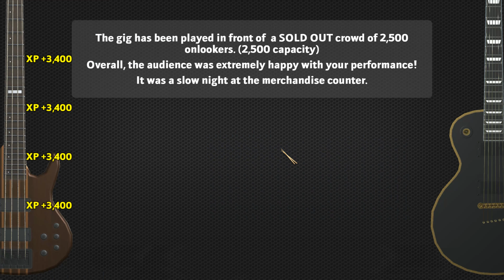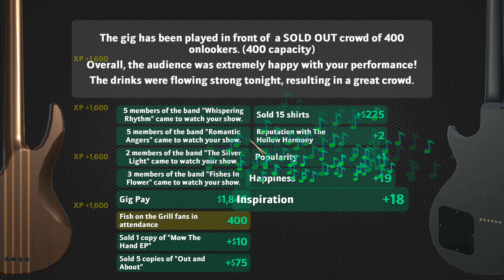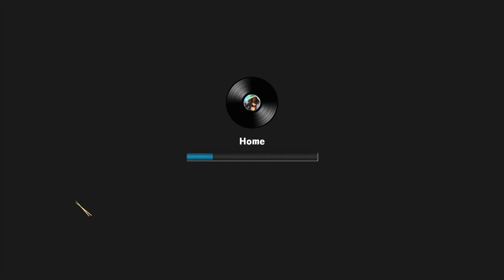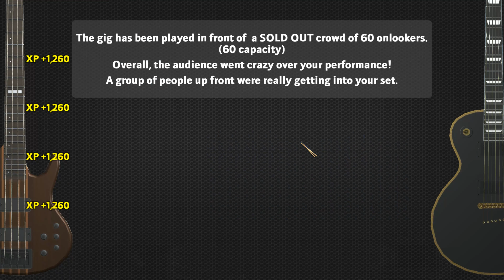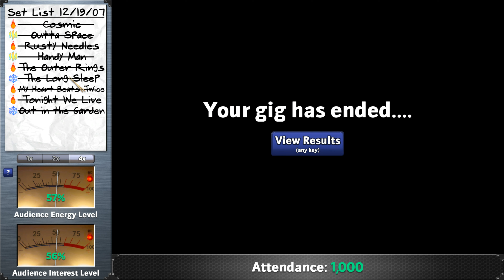Keywii Plays Rising Star 2 (49)